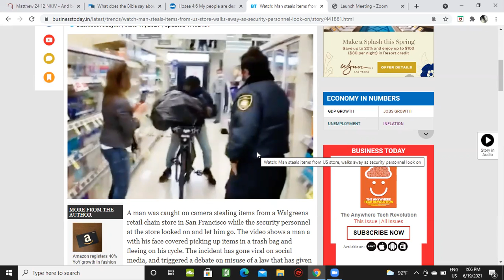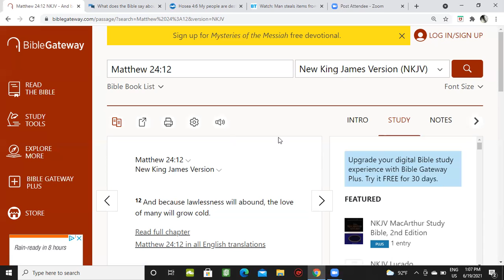Man steals items in california: lawlessness and the lawless one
When people reject the law of The LORD (which is love) then these types of things will happen more and more and more. People dont wanna give up their sin and they wanna do what they wanna do so until believers turn away from their own way of life and turn to The LORD with all their heart and accept HIS WAY OF LIFE then we are going to see more of this. This lawless mentality in people will also be what hastens The Day of The LORD. After that day then believers as a whole will start living holy and acceptable lives.